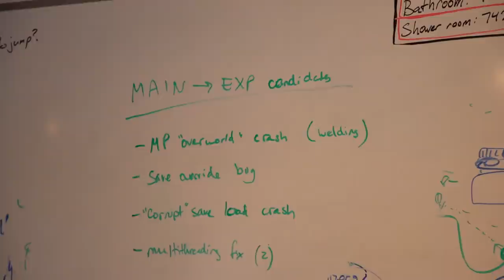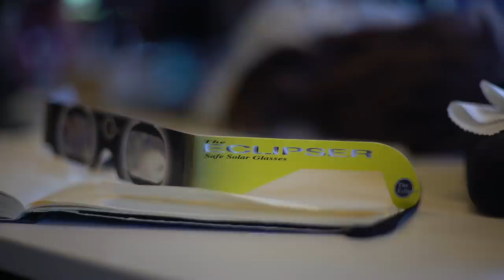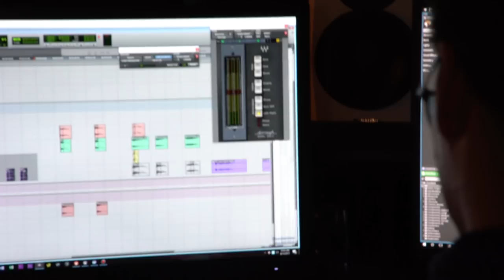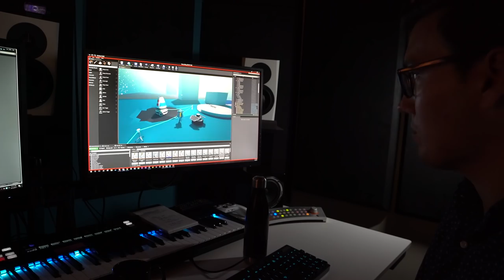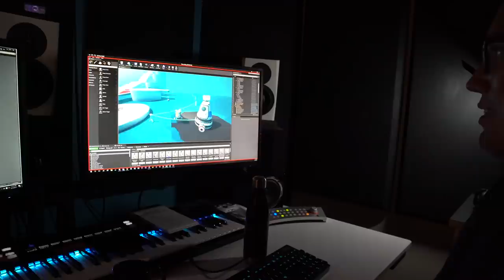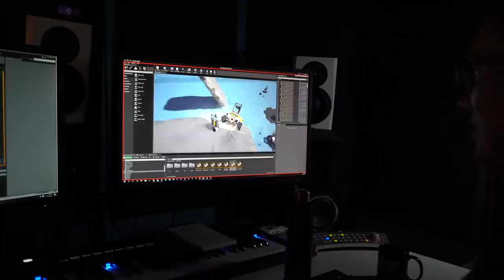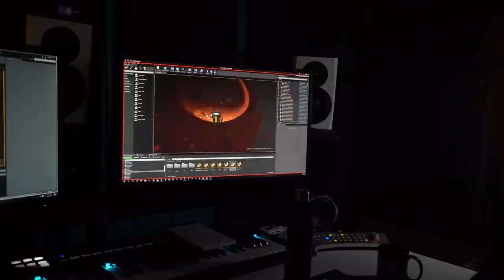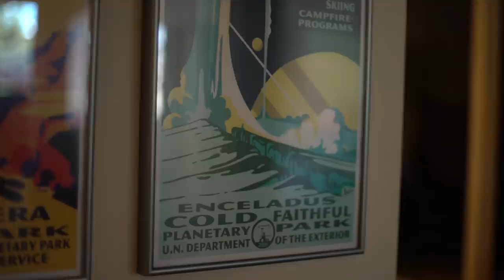SES Vlog 013: Bugfix week, Wwise Integration & Wigs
On this week's vlog, we get ready for our next update, crush lots of bugs, and Riley walks us through all of the changes after implementing Wwise!